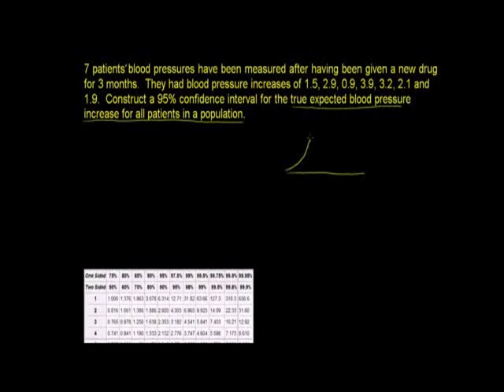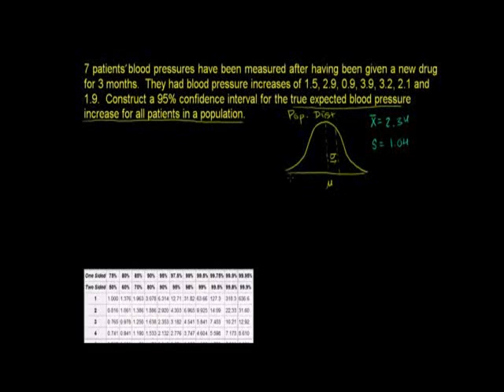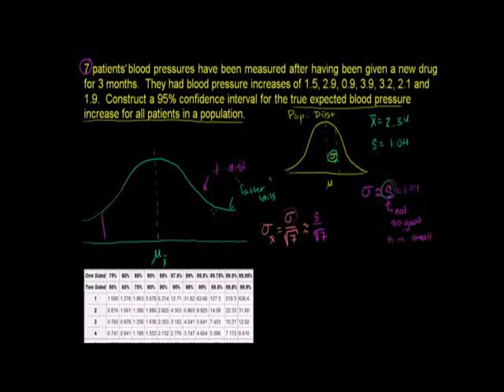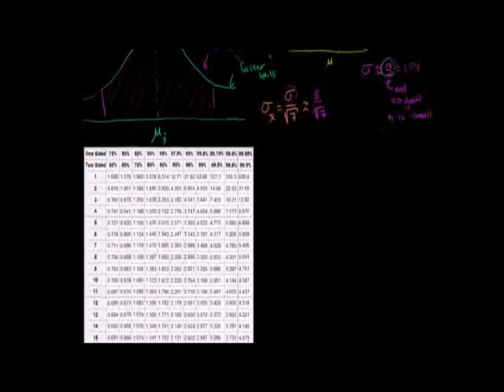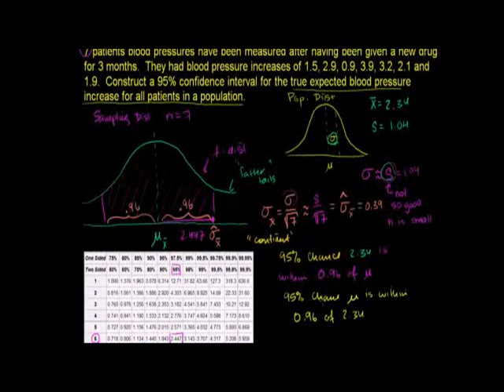Small Sample Size Confidence Intervals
Constructing small sample size confidence intervals using t-distributions